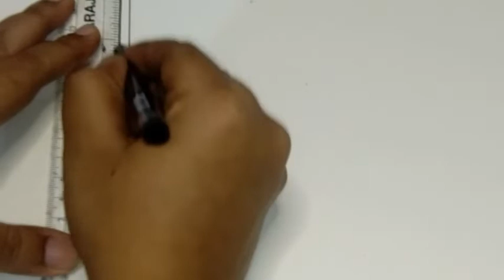Easy lord krishna drawing from number 1l श्री कृष्ण जी का सुन्दर चित्र l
Easy and simple method of teaching drawing to children and beginners l Lord krishna drawing easy for janmashtami competition l